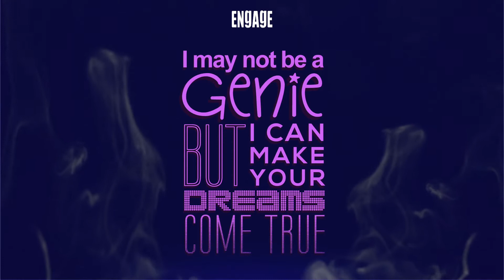Monsoon Chemistry Quotient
In the season of love, we are here to teach you the all new language of love ;)

Engage presents the Monsoon Chemistry Quotient.